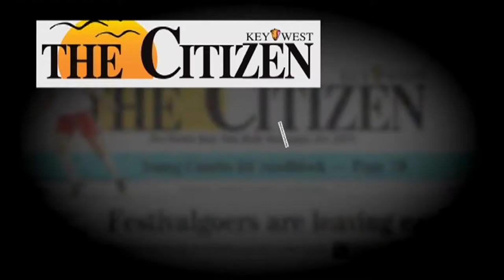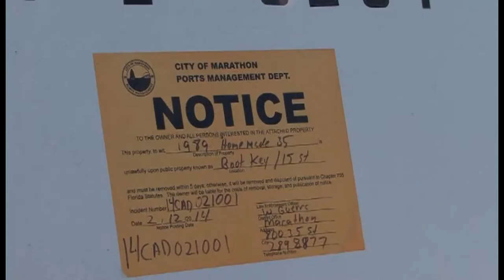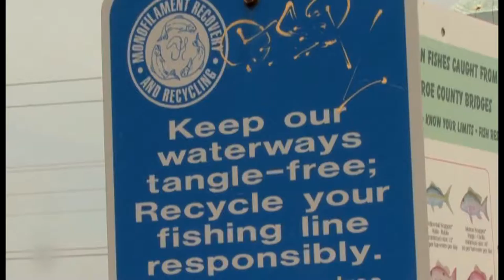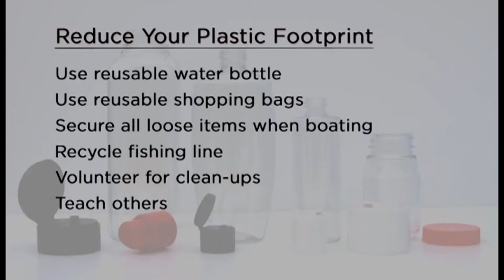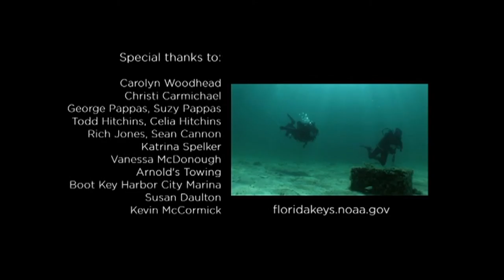Marine Debriswaterways272 A Your Sanctuary TV Presentation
It's a blight upon our ocean and waterways and will continue to damage the environment until we change a lot of minds about preserving our planet for future generations. This quality overview from the waterways team presents the topic and solutions in a tight concise format...great piece for informing those who don't know about it and updating those who do.